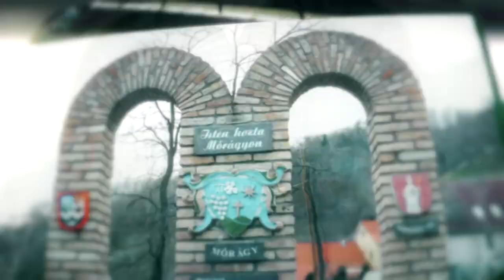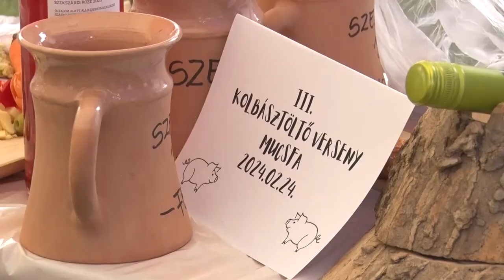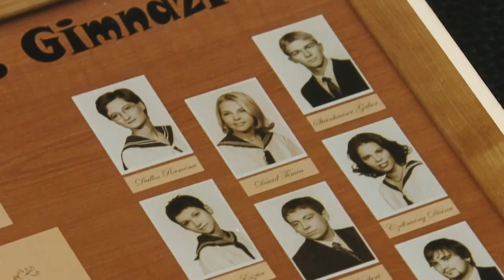Völgységi Magazin - 2024.03.01.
Tartalom:
- Közösen vágtak disznót Lengyelen - cél a hagyományőrzés
- 3. Mucsfai Kolbásztöltő Verseny - 14 csapat nevezett
- Aparhant polgármestere - ismerjük meg Dávid Timeát emberközelből.